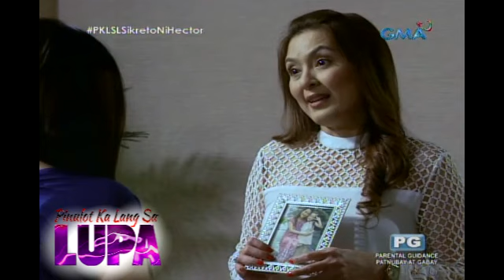Pinulot Ka Lang sa Lupa: Victim of Angeli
Aired (March 9, 2017): Nagkukunwaring mabait si Angeli kay Santina upang mahuli niya ang loob nito.

Watch ‘Pinulot Ka Lang sa Lupa,’ weekdays on GMA Afternoon Prime, starring Julie Anne San Jose as Santina, Benjamin Alves as Efraim, LJ Reyes as Angeli, and Martin del Rosario as Kiko.  Also included in the cast are Jean Garcia, Ara Mina, Allan Paule, Victor Neri, Geleen Eugenio, Janna Dominguez, Lharby Policarpio and Candy Pangilinan.